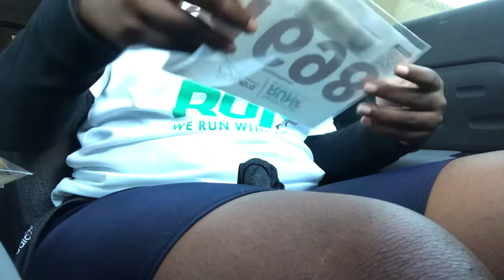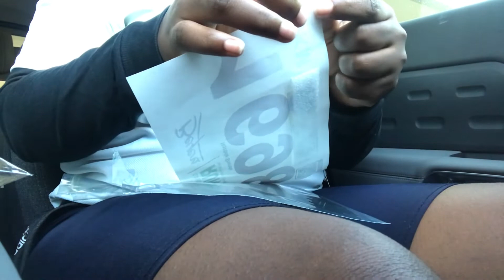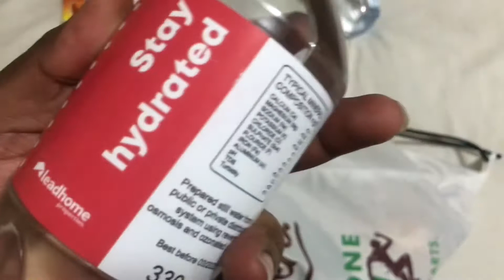Spend a few days with me| fun run | relaxed hair | new piercing